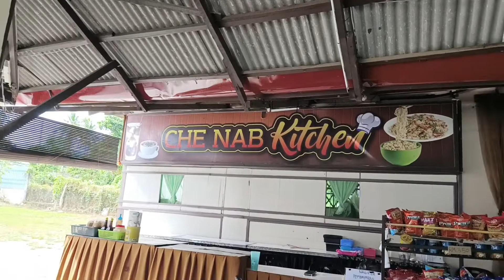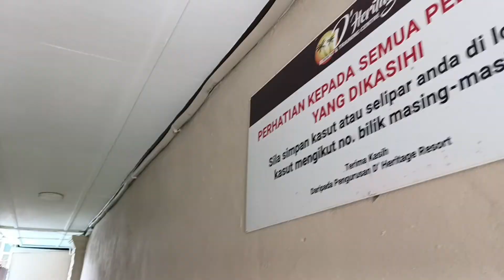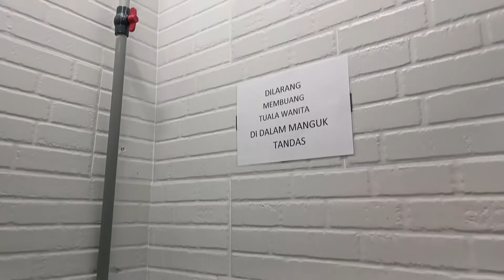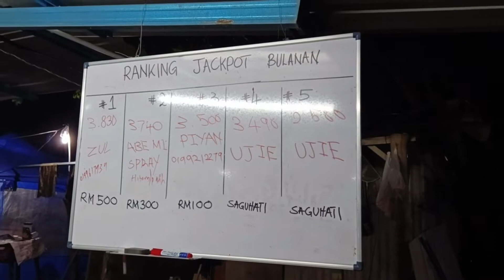MEMANCING DI D'HERITAGE RESORT KEMASIN,BACHOK KELANTAN | JACKPOT IKAN BESAR 4KG??